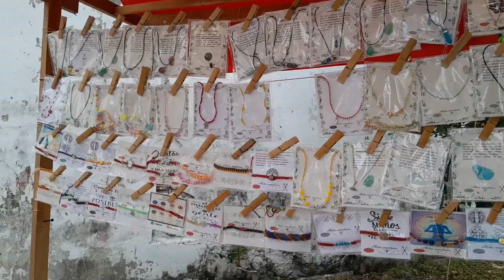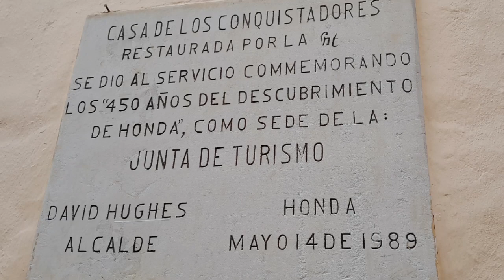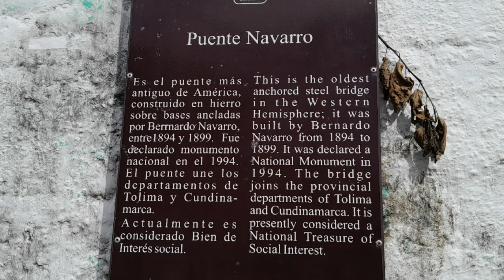Honda tolima patrimonio histórico de Colombia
en este video mostramos su historia, sus paisajes y su gente amable. es un pueblo muy bonito que vale la pena conocer.